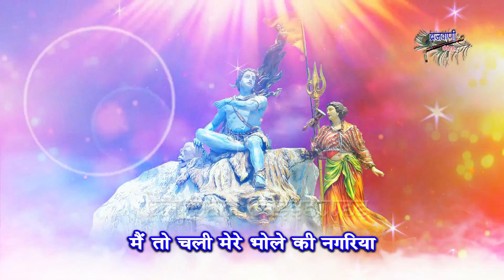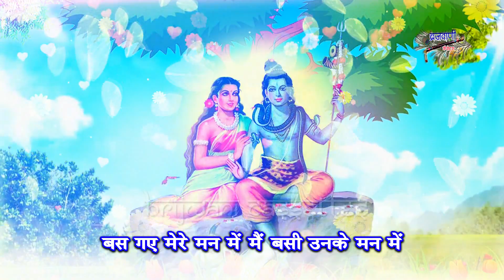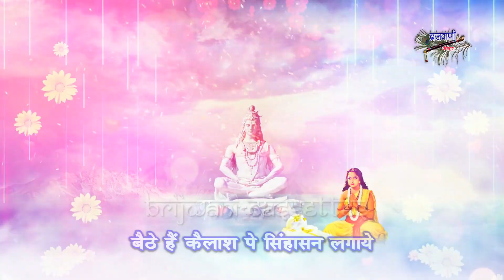सोमवार शिव पार्वती जी का मनभावन भजन || मैं तो चली भोले की नगरिया || Main To Chale Bhole Ki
Song :  Main To Chale Bhole Ki
Album :  Somwar Shiv Bhajan
Singer : Kanishka
Lyrics : Anil Sharma
Label : Brijwani Cassettes
Produced By : Sajal